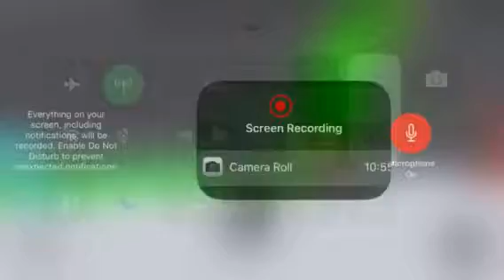rob the mansion part two roblox # 9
part two of the four part video